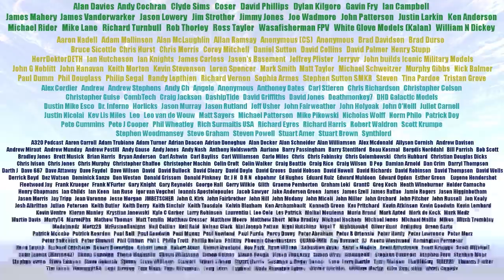Agora Models Build the 1961 E-Type Jaguar 1:8 Scale - The Spokes and Rim - Part 1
If you want to get this for yourself head on over to Agora Models at
. You can also head on over to their Facebook

We are building the 1961 E-Type Jaguar in 1:8 scale over 12 packs. This is bought to you by Agora Models.